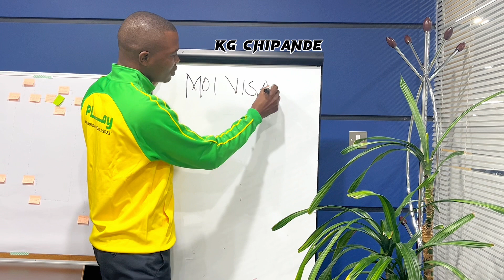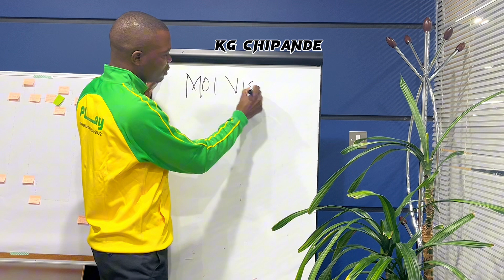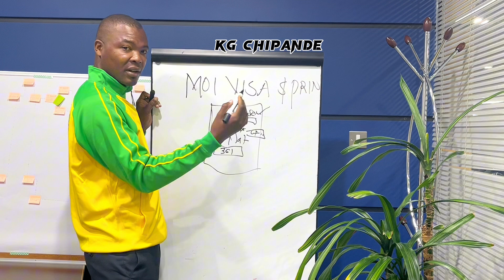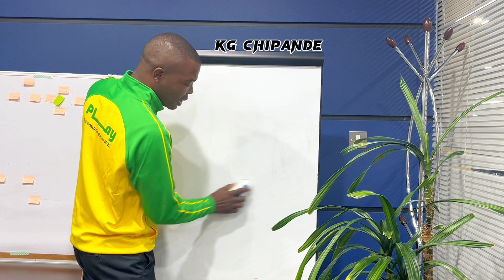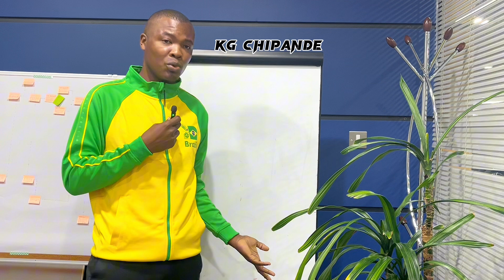Fanya ivi ili usiibiwe pesa zako na agent mkora akitaka kukusafirisha